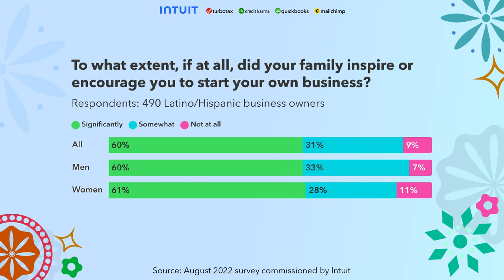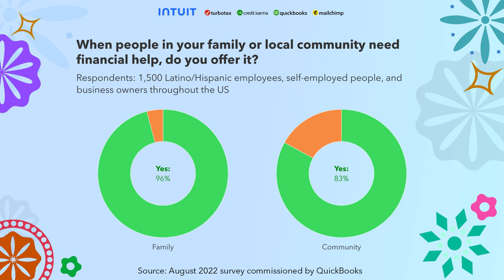"Unidos We Grow" Roundtable: How culture & community foster growth ft George Lopez & Soledad O'Brien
Watch the recording of our latest Roundtable where actor, author and philanthropist George Lopez, award-winning journalist Soledad O'Brien, and a panel of experts talk about the importance of culture and community in reaching your growth goals. During the event, Lopez and the other Latino/Hispanic panelists share their hard-earned business tips as well as stories of the overwhelming support they’ve received from their communities.